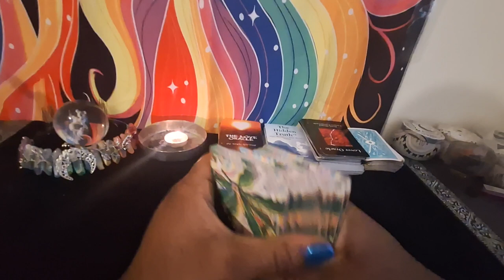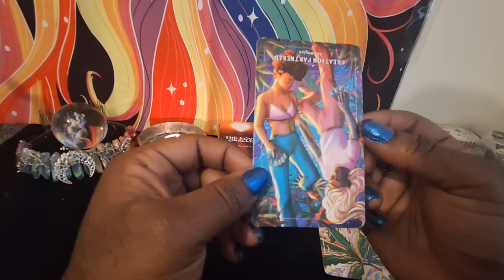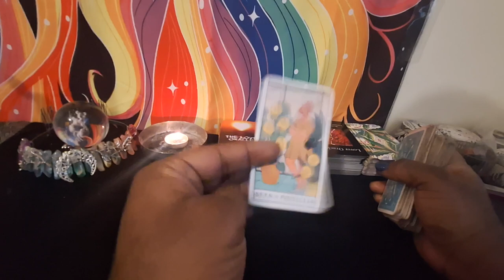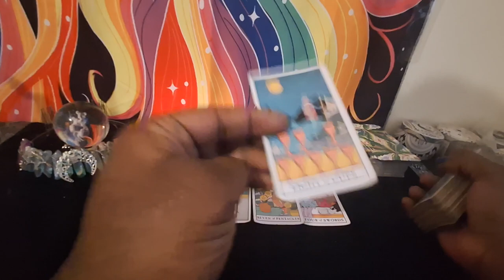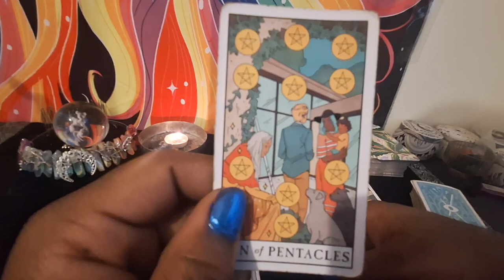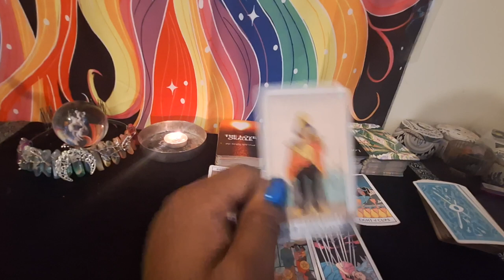Victoria Monet & John Gaines Tarot Reading